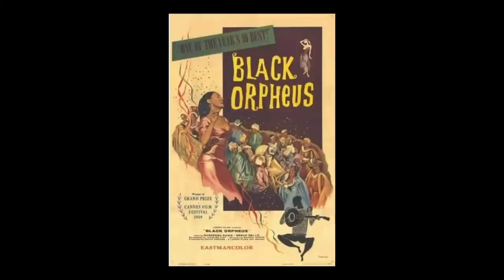Jimmy Buffett - Chanson Pour les Petites Enfants - Directed by Delaney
How did you spend your quarantine? Jimmy Buffett asked the fans to tell him which songs, not in his usual repertoire, would they like to hear? Within minutes, over 10,000 tracks were requested. Some songs he had to re-learn as it's been so long since he played them! Directed by Jimmy's daughter, Delaney Buffett, the docuseries is an inside look of the stories and inspirations of the songs.

The series has become a fan favorite which of course evolved into recording his favorites with producer/bandmate Mac McAnally and Coral Reefers Peter Mayer and Eric Darken. Available at: smarturl.it/SYDKBH